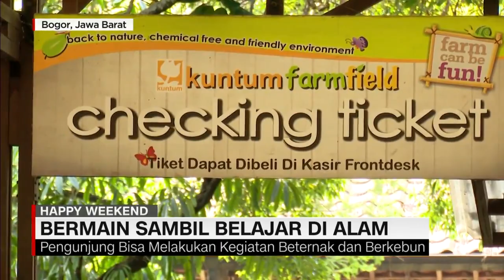Bermain Sambil Belajar di Alam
Momen libur akhir pekan, digunakan untuk berwisata bersama keluarga. Kali ini tim liputan Cnn Indonesia, akan mengajak anda berlibur ke Bogor,Jawa Barat. Salah satu destinasi wisata alternatif, yakni menikmati suasana hijau terbuka,hingga belajar mengenal dunia perkebunan dan peternakan. Simak keseruannya dalam happy weekend.